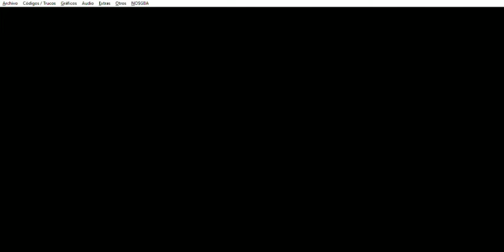Drone Tactics (No Badlands/Hard Mode) - Capítulo 8: Winding Roads of Destiny ​​- Parte 2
Drone Tactics (No Badlands/Hard Mode) (NDS) - Capítulo 8: Winding Roads of Destiny - Parte 2
Este capítulo abarca a la segunda parte del capítulo 8